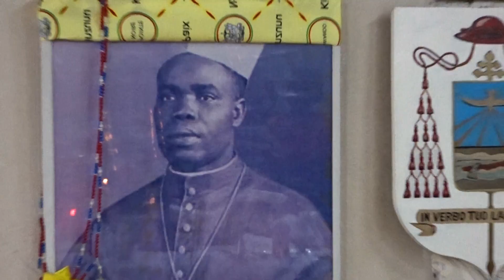Remise des reliques du Cardinal Emile Biayenda à la commission en charge du patrimoine